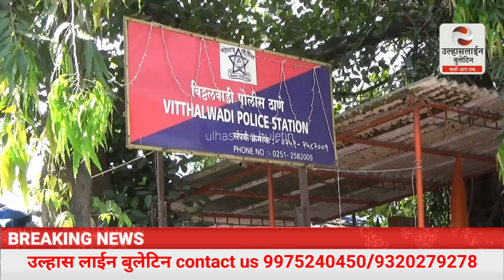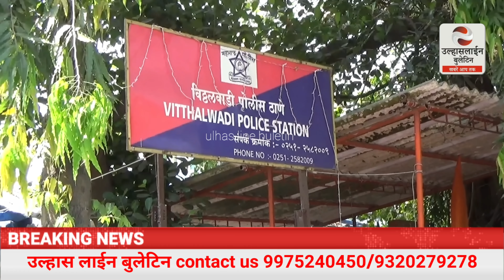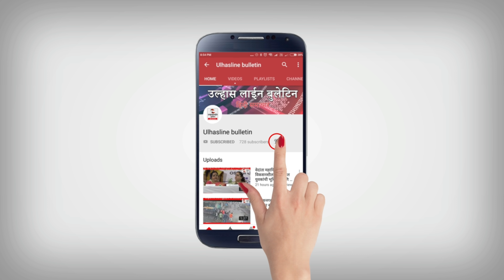मंदिर से मूर्ति,जेवर,दानपेटी की चोरी,चार घंटे में आरोपी पुलिस ने पकड़े,मूर्ति सहित पूरा माल भी बरामद